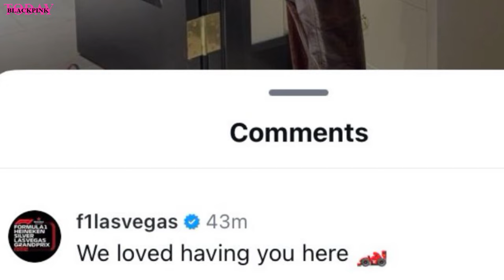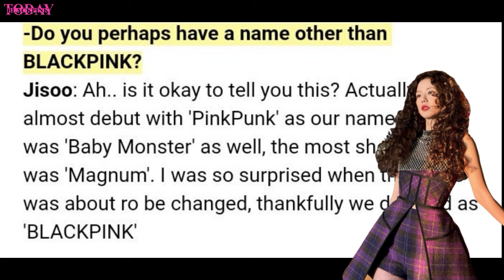Lisa Reuiniting Blackpink, Jisoo Unveil Shocking News ab BP,Jennie Confirm ALBUM 2025,Rosé New Cover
Blackpink almost debuted with some other names, like PinkPunk and Baby Monster. But the most shocking suggestion? Magnum.

Rosé officially unveils the tracklist to her debut album ‘rosie’:

#1. number one girl
#2. 3am
#3. two years
#4. toxic till the end
#5. drinks or coffee
#6. APT.
#7. gameboy
#8. stay a little longer
#9. not the same
#10. call it the end
#11. too bad for us
#12. dance all night

all the winners mama 2024
Day 1:
Best New Male Artist: TWS
Best New Female Artist: ILLIT
Favorite Global Performer Male: RIIZE
Inspiring Achievement: Park Jin Young (JYP)
Best Dance Performance Male Group: TWS

Day 2:
Fans' Choice:
aespa, IVE, BABYMONSTER, (G)I-DLE, IU,
Jimin BTS, Jennie BLACKPINK, Jungkook BTS,
NCT Dream, ZEROBASEONE, TXT,
Lee Young Ji, Stray Kids, RM BTS, TWICE,
UNIS, V BTS, SEVENTEEN, ENHYPEN
Global Favorite Artist: TXT
Favorite Rising Artist: MEOVV
K-Beauty Star in Music: Lee Young Ji
Favorite Male Group: TREASURE
Favorite New Asian Artist: ME:I
Worldwide KCONers' Choice: ZEROBASEONE
Global Sensation: Rosé BLACKPINK and Bruno Mars
Favorite Dance Performance: BOYNEXTDOOR
Favorite Global Female Performer: IVE
Fans' Choice of the Year/Worldwide Icon of the Year (Daesang): Jimin BTS

Day 3:
Best Vocal Performance Solo: BIBI – Bam Yang Gang
Best Vocal Performance Group: (G)I-DLE – FATE
Best Male Group: SEVENTEEN
Best Female Group: aespa
Favorite Global Trending Music: Byeon Woo Seok
Best Choreography: aespa – Supernova
VISA Super Stage: SEVENTEEN
Best Dance Performance Female Group: aespa
CJ Global Performance Award: ZEROBASEONE
Best Music Video: aespa – Armageddon
Favorite Asian Artist: INI
Music Visionary of the Year: G-DRAGON
Best Male Artist: Jungkook
Best Female Artist: IU
Best Dance Performance Male Solo: Jungkook – Standing Next To You
Best Rap & Hip Hop Performance: ZICO – SPOT! (feat. Jennie)
Album of the Year (Daesang): SEVENTEEN – SEVENTEENTH HEAVEN
Song of the Year (Daesang): aespa – Supernova
Artist of the Year (Daesang): SEVENTEEN

APT.
Rose APT
blackpink news,
blackpink news today update,
blackpink today,
blackpink update,
kpop news,
kpop idols,
kpop rumors,
ROSÉ & Bruno Mars APT  WIN in M Countdown
ROSÉ & Bruno Mars APT.  WIN in MNET M Countdown
rose apt win today
rose m countdown win today
rose m net m count down today
ROSÉ X BRUNO AT MAMA